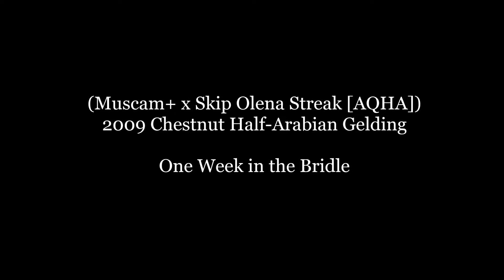SOLD Fast Eddie WCR